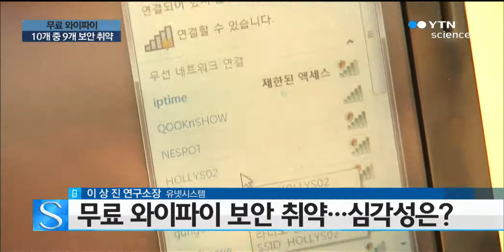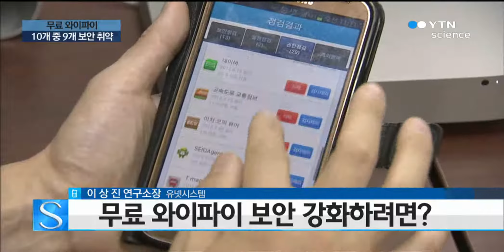무료 와이파이 해킹 위협…심각성은